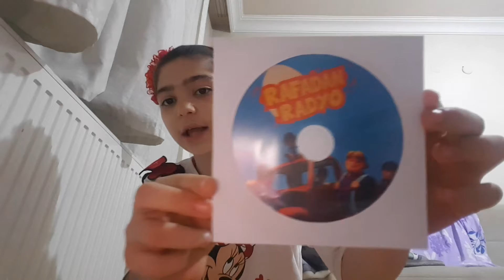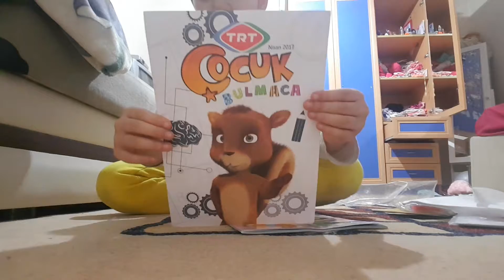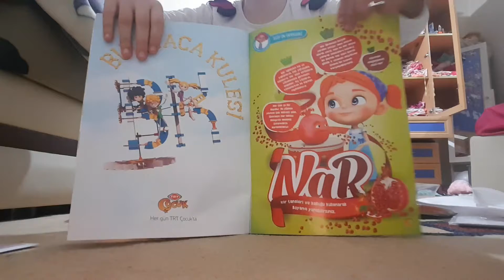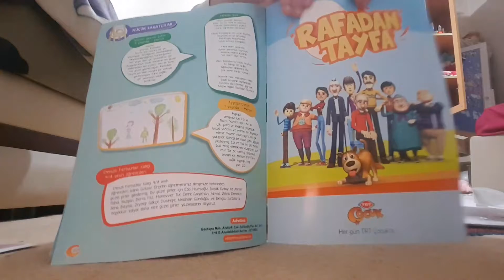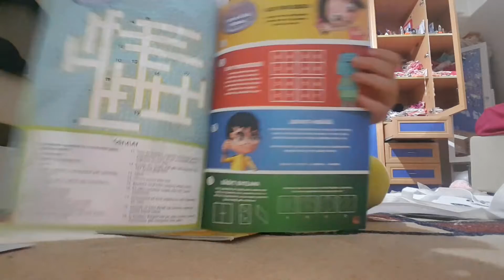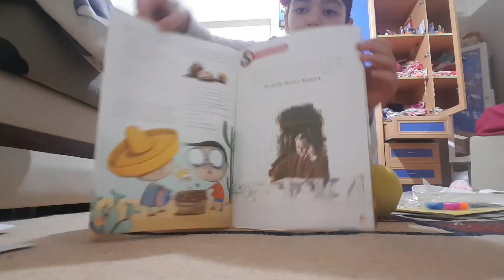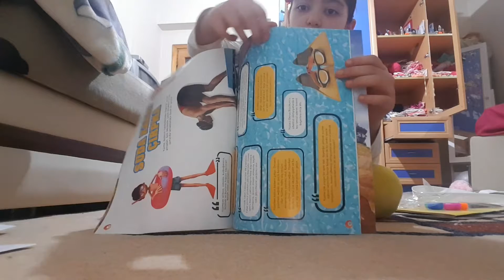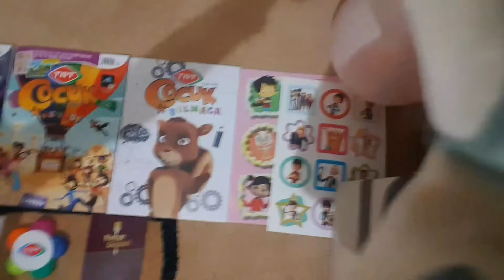ANNEMİN BÜYÜK SÜRPRİZİ! TRT RADYO GÜNLERİNDEN ALDIĞI İNANILMAZ KALİTELİ VE GÜZEL ŞEYLER! (AÇIKLAMA)☺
Trt ye kocaman sevgiler ve teşekkürler ❤ Sizleri çok seviyorum,